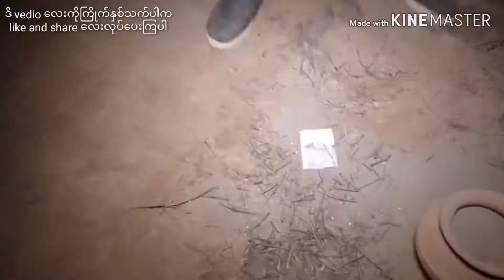Jinnat Ka Ghar (Part 4) Larky pe Hamla